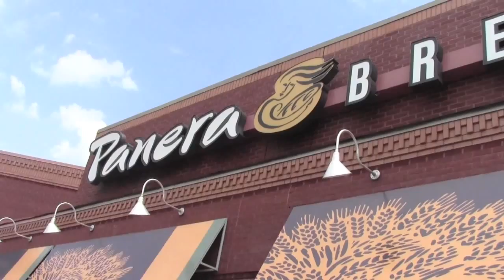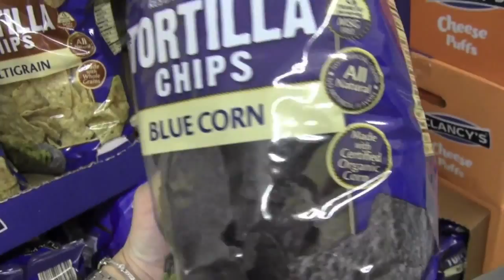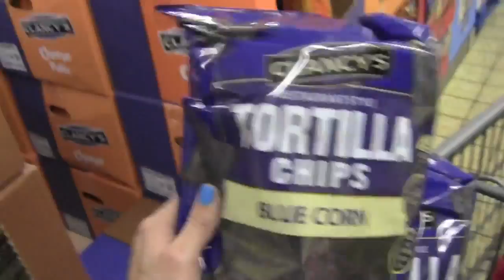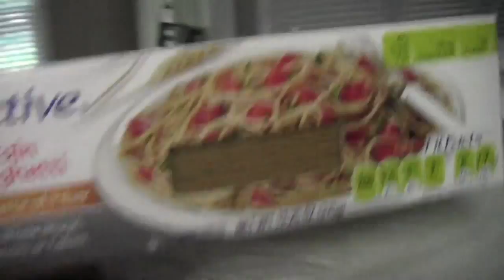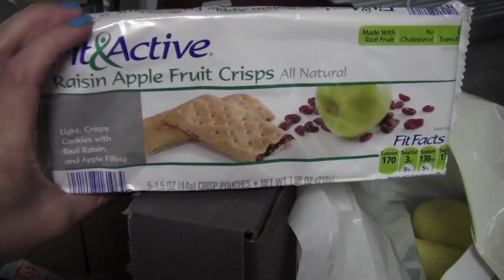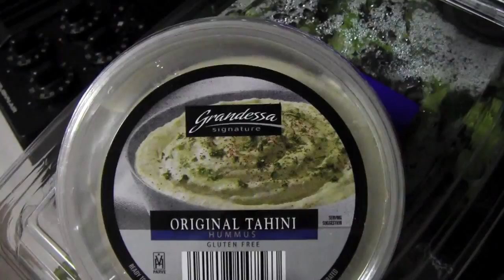32 Weeks Pregnant Belly- Day In My Life Vlog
Let me know if you like these kinds of videos

Look out for my NEW daily posts!
Manicure Mondays: Nail art & Polish ideas
Tip Tuesday: Useful tips to help simplify your life
Wardrobe Wednesdays: Cupcake styling tips
Anything goes thursday: Random quotes, shout outs
Food Fridays: Recipes, restaurant review and raves
Spiritual Sunday: Spiritual thought of the day

Stay Sweet,
Lily Rubio